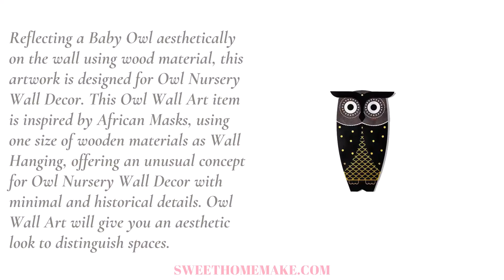Owl Nursery Wall Decor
Reflecting a Baby Owl aesthetically on the wall using wood material, this artwork is designed for Owl Nursery Wall Decor. This Owl Wall Art item is inspired by African Masks, using one size of wooden materials as Wall Hanging, offering an unusual concept for Owl Nursery Wall Decor with minimal and historical details. Owl Wall Art will give you an aesthetic look to distinguish spaces. When designing a space, the wall is important as an architectural element that separates the spaces. Generally, people use their aesthetic preferences to decorate it to suit your lifestyle. The wall is usually decorated with paint, wallpaper or wall art products. Here, artistic creativity is usually in the foreground. Animals are integral parts of this concept because they represent nature and living organisms. Designed for Owl Lovers, this Wall Art product is made of wood and handmade. The Owl is a special animal that shines eyes in the darkness of the night. The artist has embraced all the accents of the owl by adopting a modern and abstract approach to the wood and this special Wall Decor had created. This product is completely H A N D M A D E and is designed as a result of handmade processes. In this sense, it is unique. It is now much easier to give a natural vitality to your living space, which is with a modern approach. Because art always emulates nature and tries to achieve the most difficult to do. The artist witnesses fascinating moments and reflects this to his objects. This Owl with Wood material has gained a special look. You can use this product as Owl Decor or decorate your living space as Wall Decor and create a special atmosphere.

Specifications
Dimensions: 49 X 18 cm | 19.2 X 7 inch.
This item is handmade, please allow 6 - 10 business days to produce before shipping.
The mask comes with a hook on the back for hanging.

Package List
1* Wood Owl Wall Art